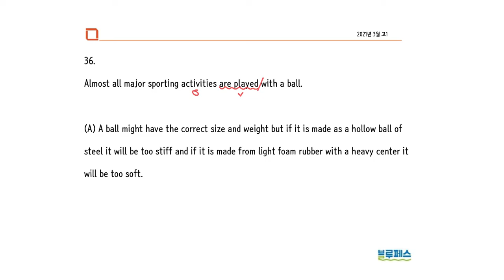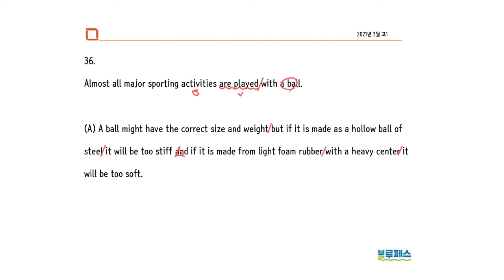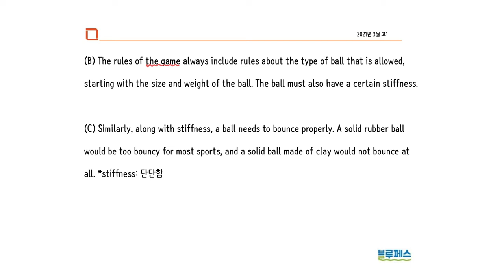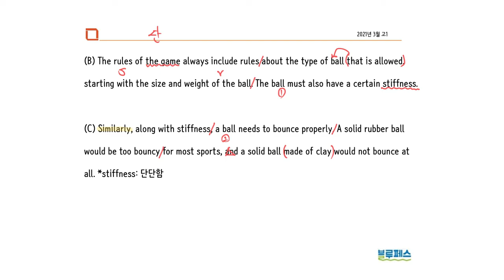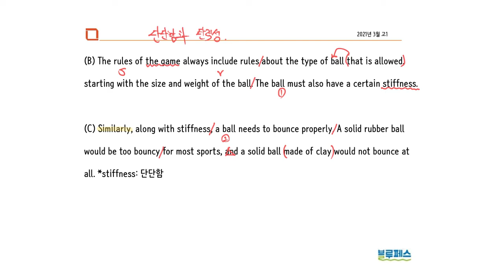2021년 3월 고1 36번